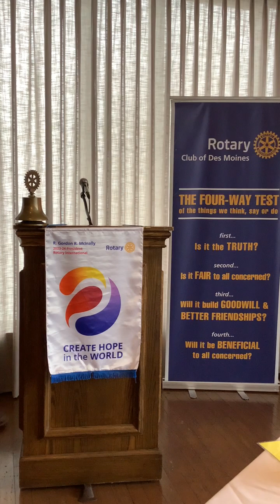October 12, 2023 RCDM Meeting